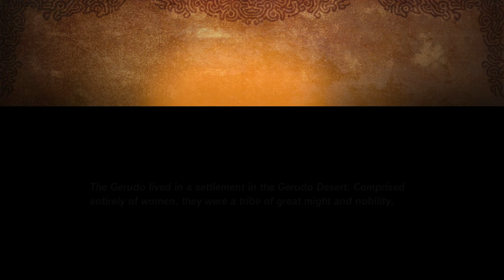We Fight the Yiga Clan with Urbosa The Gerudo Chief!! (Hyrule Warriors Age of Calamity)